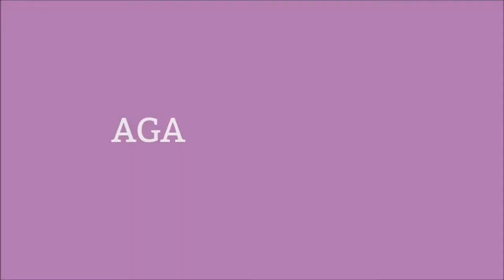STORYTIME//HIGH SCHOOL EDITION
**JUST RELAX AND ENJOY.